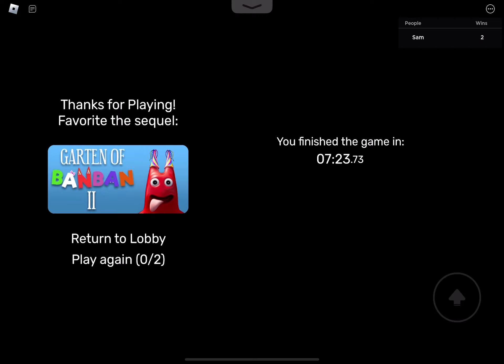I SURVIVED GARTEN OF BANBAN…